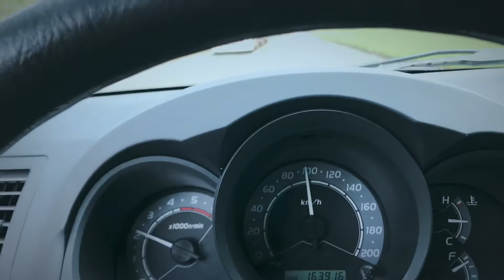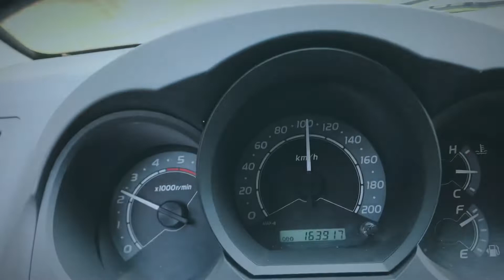Retas longas na rodovia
Contribua com o Pix do canal: 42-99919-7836

Para muitos, uma alegria que só! Para outros, o perigo do sono por falta de atividades ao volante (fazer curvas e ultrapassagens)